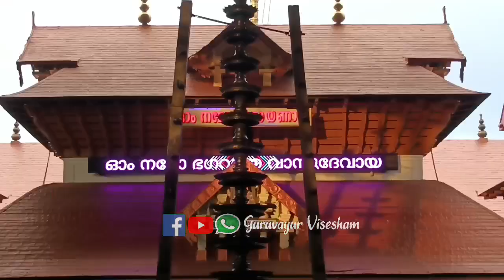ഗുരുവായൂരപ്പന്റെ ഉച്ചപൂജ അലങ്കാരം | 09/12/2023 | Guruvayur Temple Alankaram after Uchapuja